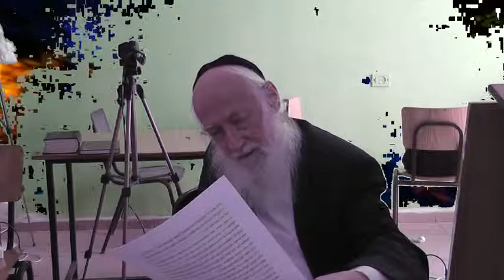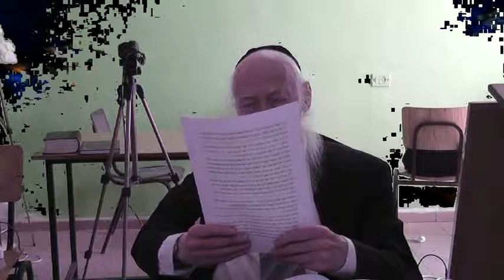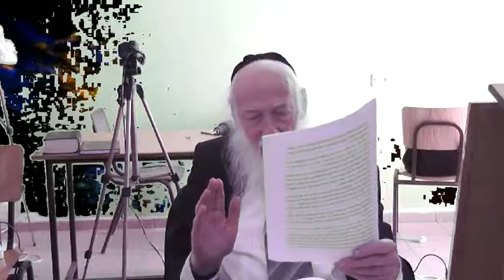Rav Boruch Horovitz Rosh Yeshivat "Dvar Yerushalayim" - 72